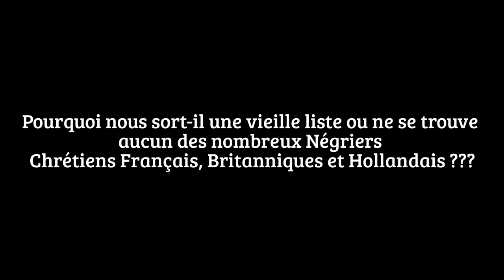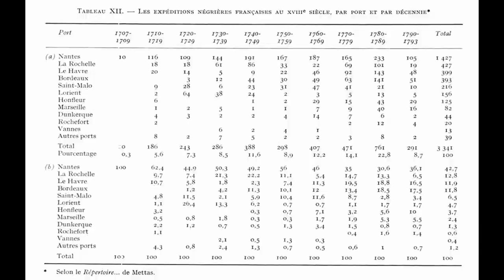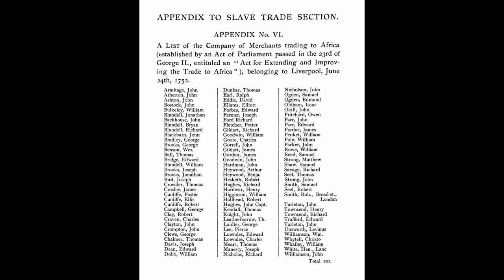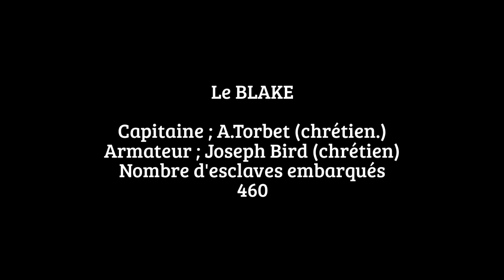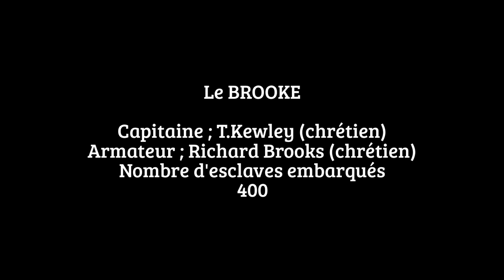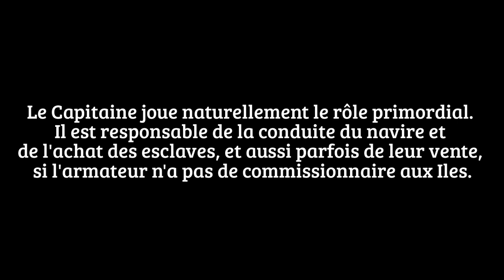Les Négriers Juifs, monopole Juif sur la traite d'esclaves !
Liste des Navires au départ de LIVERPOOL ayant été armés pour la traite d'esclaves Africains tout au long de l'année 1752, et nombre d'esclaves qu'ils embarquèrent au départ des côtes Africaines, à destination des colonies des Antilles et des Amériques.
Liverpool était avec 5.300 expéditions Négrières entre 1695 et 1807, le port d’où partirent le plus de Navires Négriers, loin devant les autres ports Britanniques, et très loin devant les ports Français, Hollandais, Espagnoles...
Au total pour la seule année 1752, 88 Navires Négriers au départ de Liverpool (Angleterre) exportèrent 24.730 esclaves Africains en direction des colonies. 100% des Armateurs et des Capitaines de ces Navires Négriers au départ de Liverpool étaient Chrétiens, aucun n'était Juif ou d'origine Juive.

Ships / Commanders / Owners / Nomber of Slaves

SARAH, A.Lawson (christian), Thomas Crowder (christian), 550
BARBADOES, J.Wilson (christian), George Campbell (christian), 500
FORTUNE, H.Williams (chr.), Henry Townsend (chr.), 480
HECTOR, B.Kelsall (chr.), Willian Gregson (chr.), 480
BLAKE, A.Torbet (chr.), Joseph Bird (chri.), 460
ACHILLES, T.Patrick (christian), Henry Hardwar (christian), 450
BARCLAY, J.Gadson (chr.), J.Welsh (chr.), 450
DUKE OF CUMBERLAND, J.Crosbie (chr.), James Crosbie (chr.), 450
FRODSHAM, J.Powell (chr.), Nicholas Torr (chr.), 450
JENNY, T.Darbyshire (chr.), John Knight (chr.), 450
NEPTUNE, T.Thompson (chr.), Joseph & Jonathan Brooks (chr.), 450
CHESTERFIELD, P.Black (chr.), William Whalley (chr.), 440
BOYNE, W.Wilkinson (chr.), Edward Forbes (chr.), 400
BROOKE, T.Kewley (chr.), Richard Brooks (chr.), 400
KNIGHT, W.Boats (chr.), Richard Nicholas (chr.), 400
GRACE, (?), Edward Forbes (chr.), 400
MINERVA, T.Jordan (chr.), Jacques Pardoe (chr.), 400
NANCY, J.Honeyford (chr.), Thomas Kendall (chr.), 400
NANCY, R.Hewin (chr.), Peter Holme (chr.), 400
SWAN; P.Leay (chr.), John Tarleton (chr.), 400
WILLIAM AND BETTY, T.Barclay (chr.), S.Shawe (chr.), 400
ALICE GALLEY, R.Jackson (chri.), R.Cheshyre (chr.), 350
BULKELEY C.Baitson (chr.), Foster Cunliffe (chr.), 350
JUDITH, N.Southworth (chr.), Jonathan Welch (chr.), 350
PRISCILLIA, W.Parkinson (chr.), Jonathan Welch (chr.), 350
SALISBURY, T.Marsden (chr.), Robert Armitage (chr.), 350
UNION, T.Anyon (chr.), Jacques Pardoe (chr.), 350
ANN GALLEY, N.Holland (chr.), William Whalley (chr.), 340
TARLTON, J.Thompson (chr.), John Tarleton (chr.), 340
ADLINGTON, T.Perkin (chr.), Joseph Manesty (chr.), 320
ELLISAND ROBIT, R.Jackson (chr.), Ellis Cunliffe & Sons (chr.), 320
FLORIMEL, S.Linaker (chr.), Richard Townsend (chr.), 320
MIDDLEHAM, J.Welch (chr.), Richard Gildart & Sons (chr.), 320
MOLLY, R.Rigby (chr.), Richard Golding (chr.), 320
NELLY, J.Drape (chr.), William Williamson (chr.), 320
BRITANNIA, J.Pemberton (chr.), Thomas Leatherbarrow (chr.), 300
HARDMAN, J.Yoward (chr.), John Hardman (chr.), 300
MERSEY, J.Gee (chr.), J.Kennion (chr.), 300
NANCY, T.Midgeley (chr.), Knight, Mairs & Co. (chr.), 300
ORMOND SUCCESS, (?), William Williamson (chr.), 300
RIDER, M.Rush (chr.), Richard Gildart & Sons (chr.), 300
RANGER, J.Sanders (chr.), William Farington (chr.), 300
STERLING CASTLE, C.Garnder (chr.), John Backhouse (chr.), 300
STONGE, T.Cubbin (chr.), Matthew & Jonathan Stronge (chr.), 300
TRUE BLUE, B.Wade (chr.), J.Cheshyre (chr.), 300
METHWEN, J.Coppell (chr.), J.Crosbie (chr.), 280
PHOEBE, W.Lawson (chr.), Arthur & Benjamin Heywood (chr.), 280

Source ; History of the Liverpool Privateers and Letters of Marque